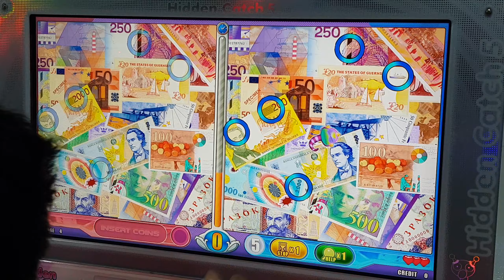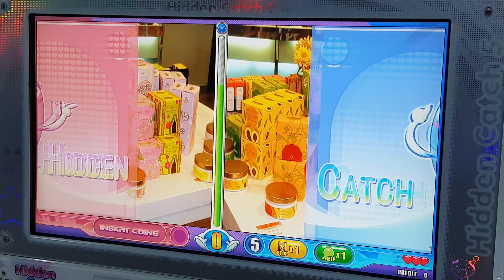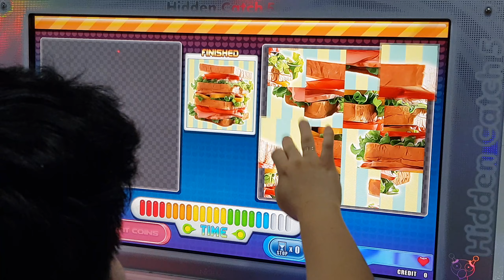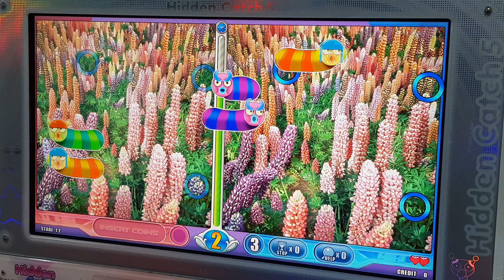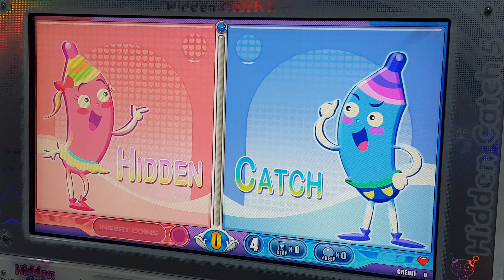히든캐치5 하드코어모드 14탄 폭사 [2020.04.25 - 2]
플레이어 : 용가리
족보급 : 10탄 악세사리
까다로움 : 14탄 깃발

악세사리 진짜 더럽게 어렵네 ㅡㅡ;;;;;;;;;;;;;;;;;;;;

틀린그림찾기 Hidden Catch 5